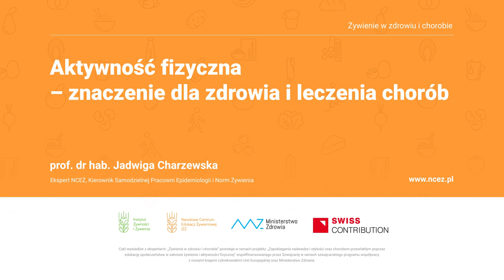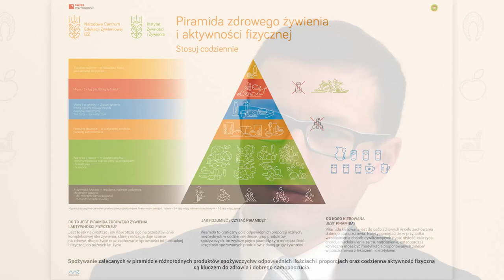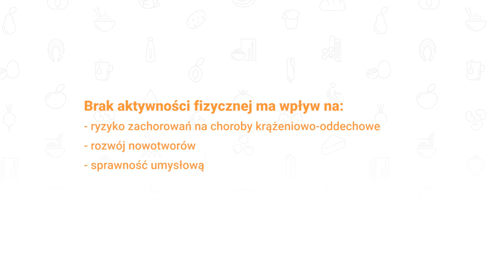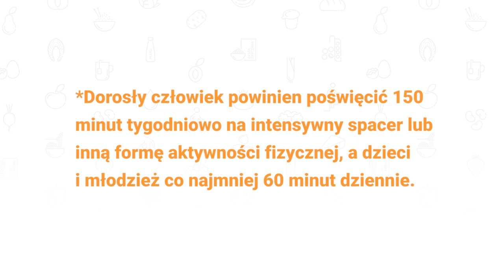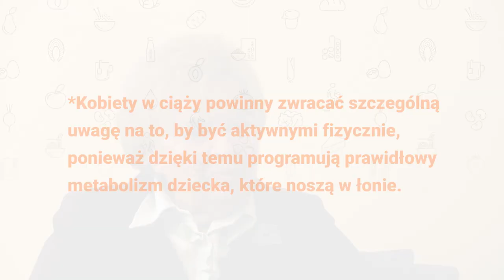Aktywność fizyczna - znaczenie dla zdrowia i leczenia chorób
Brak codziennej i odpowiedniej aktywności fizycznej bezpośrednio przekłada się na stan zdrowia i jakość życia człowieka. Powoduje wymierne koszty ekonomiczne. Oszacowano, że tylko w krajach Unii Europejskiej koszty bezruchu powodują stratę około 80 mld euro rocznie i przewiduje się dalszy jej wzrost.